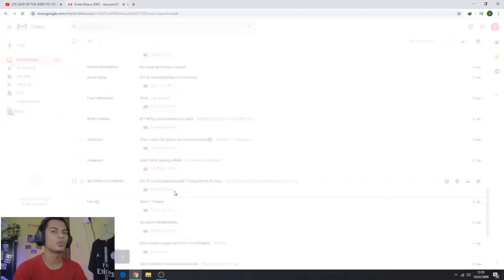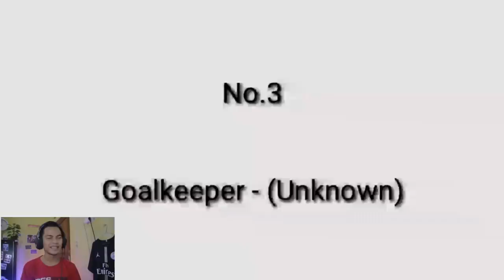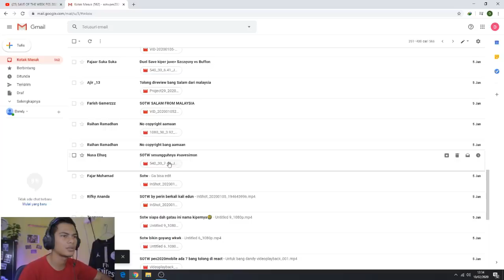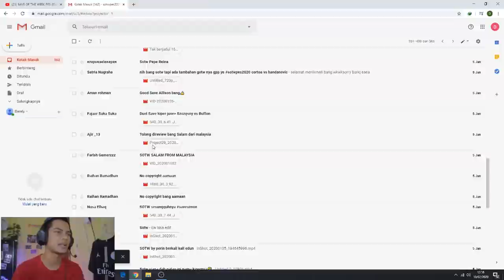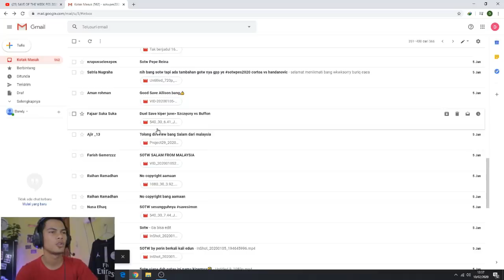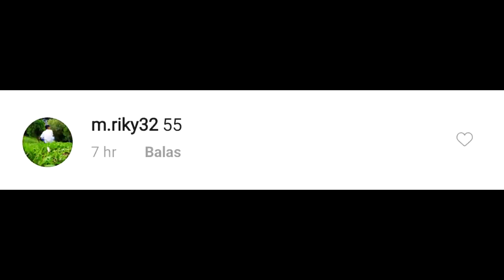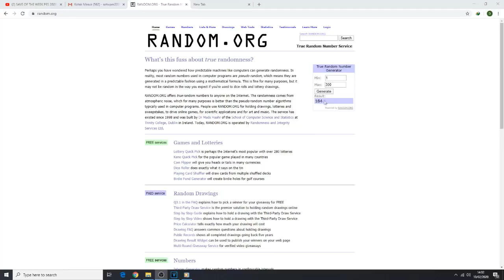SAVE OF THE WEEK PES 2020 MOBILE PAKAI KOMPILASI SEKARANG COY | PENGUMUMAN GIVE AWAY 🔥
Mau cari JERSEY BOLA GRADE ORI, baju PES MURAH dan Topi PES Murah ?  Cek di IG nya: @makluminajahshop

My account :

-Ask.fm :
ask.fm/dndyprwdnt